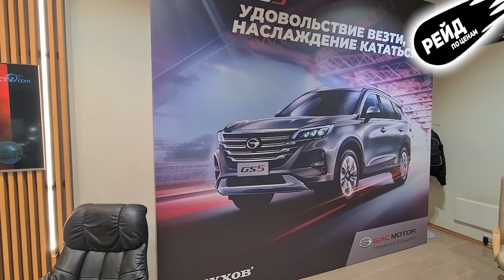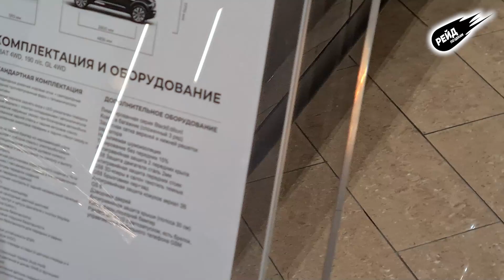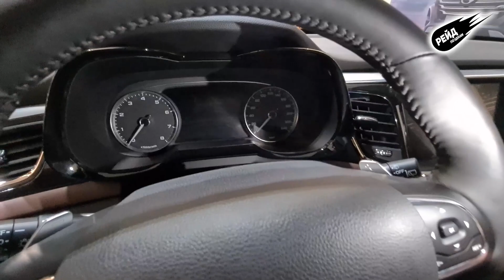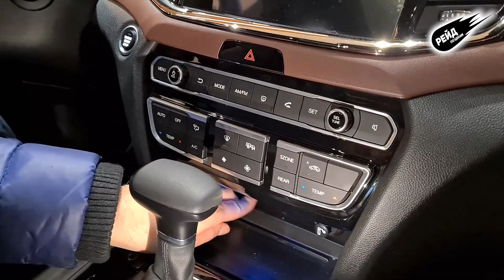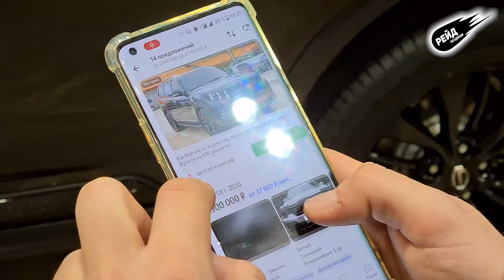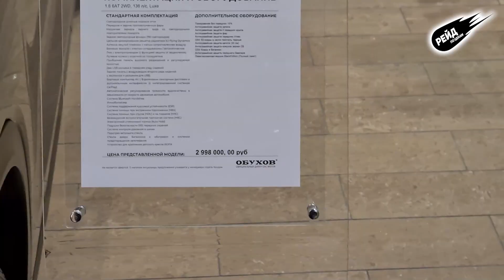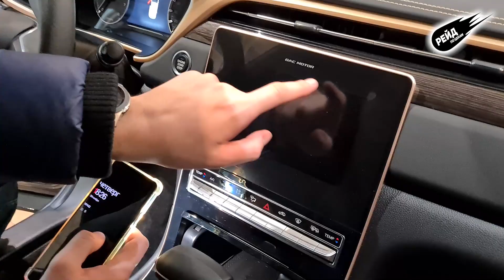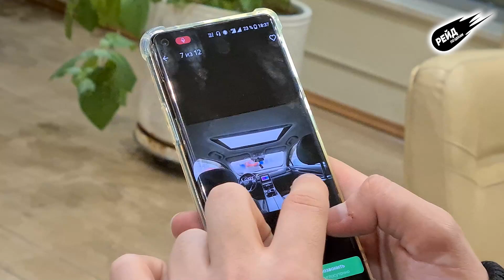Цены на Gac декабрь 2022. Рейд по ценам на авто.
В этом видео мы наглядно рассмотрим все автомобили  у дилера  Gac:
GS5, GS8.
Рассмотрим автомобили в шоуруме официального дилера Gac в Москве и сделаем свою объективную оценку взлёта цен на Gac, и есть ли вообще возможность его купить.

Обслуживай свой автомобиль БЕСПЛАТНО в течении 3 лет. Заказ карты